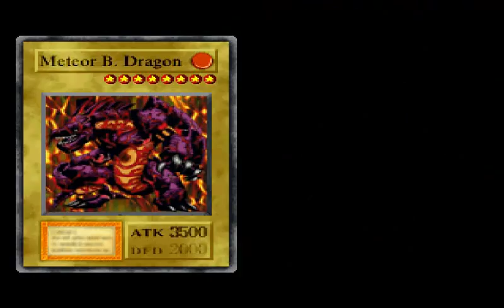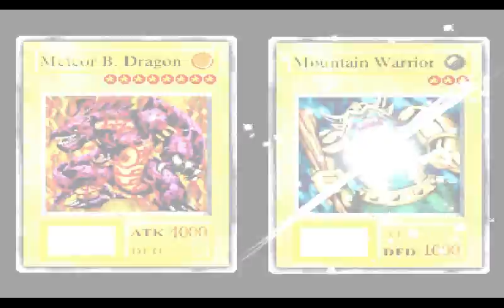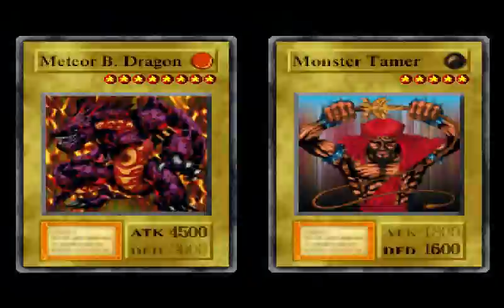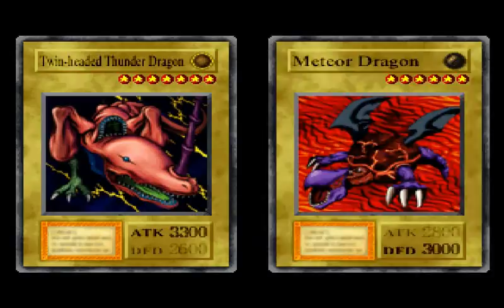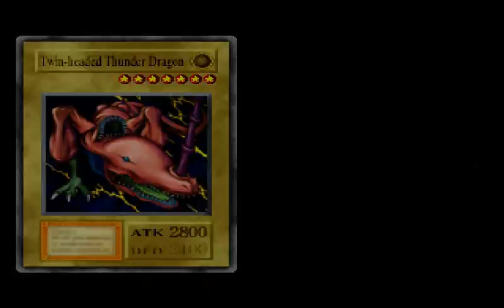Let's Play: Yu-Gi-Oh! Forbidden Memories Bonus Episode - S TECing Pegasus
I know. I know. It's been way too long and this isn't necessarily a real episode, but it is crucial to why this has taken so freaking long. In this "little" bonus episode, I am going to show off my strategy for S TECing Pegasus in an attempt to get good spells and traps.